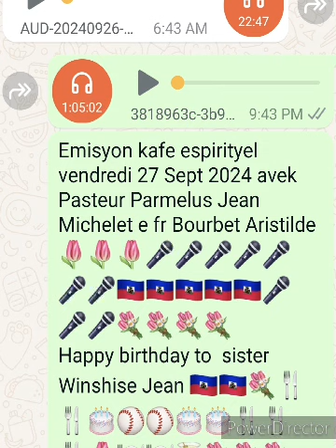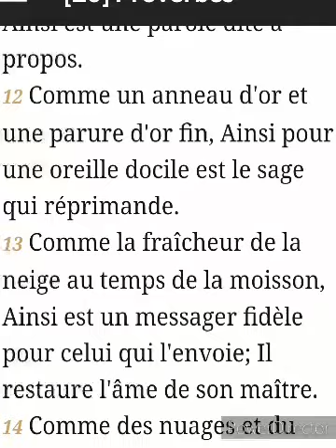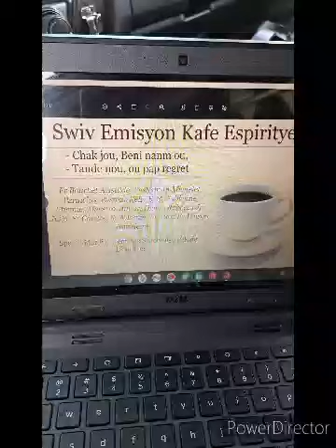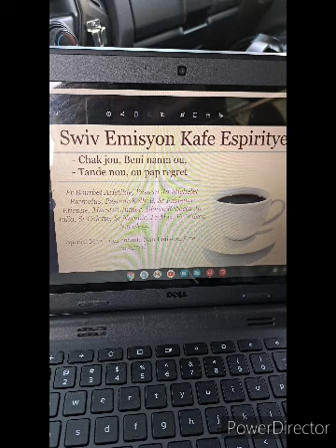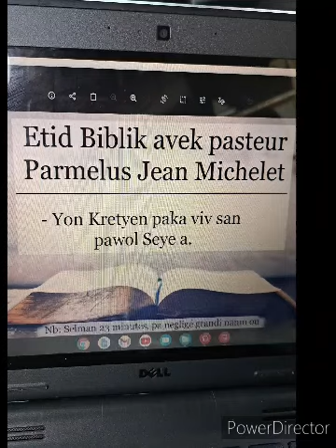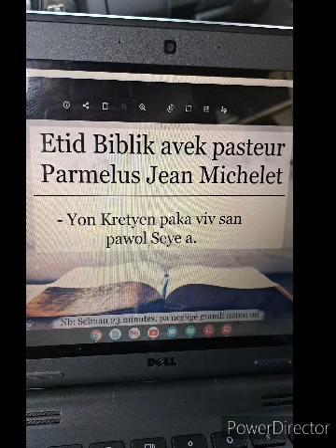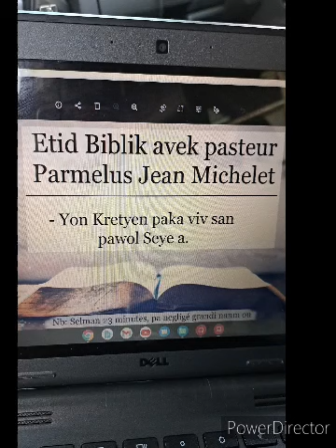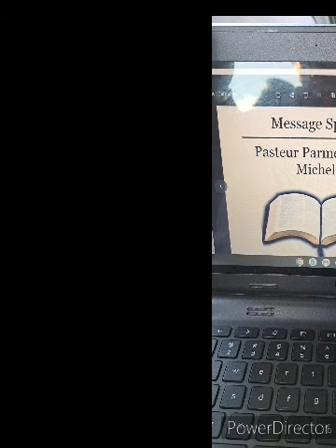Emisyon kafe espirityel Vend 27 Sept avek Pasteur Parmelus et fr Bourbet Aristilde